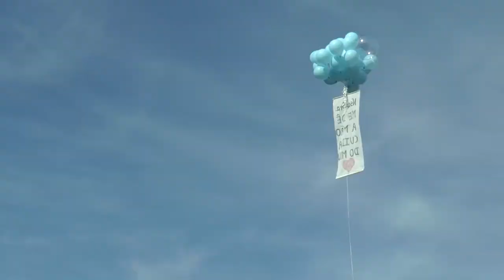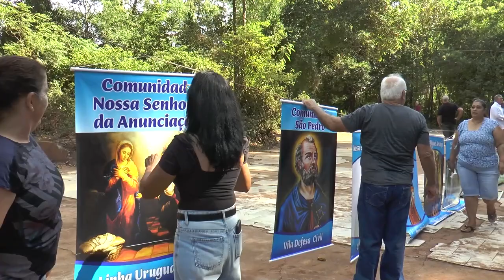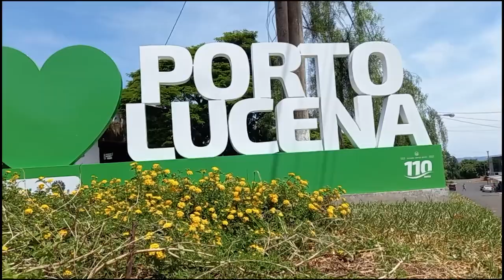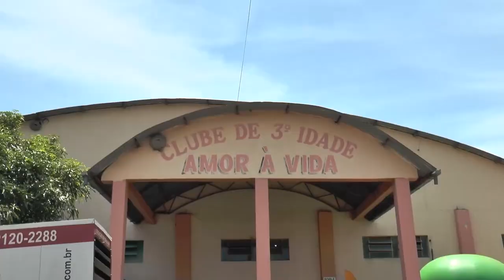88ª Festa dos Navegantes de Porto Lucena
Comunidades de Porto Lucena e Porto Vera Cruz celebraram a 88ª festa dos Navegantes neste domingo, 4 de fevereiro.
Às 8h20, Nossa Senhora dos Navegantes chegou a Porto Lucena de balsa, acompanhada de seus devotos. Este é o segundo ano que a imagem da Padroeira faz a peregrinação nas comunidades.
Após a recepção, os fiéis seguiram em procissão até o Antigo Pavilhão Pe. João Konzem, onde o Bispo Dom Liro e o Padre Jair Schneider celebraram uma missa campal.

Reportagem e imagens: Lucas Rafael